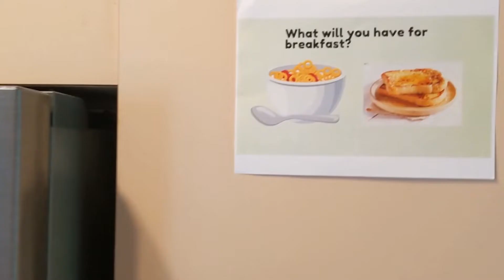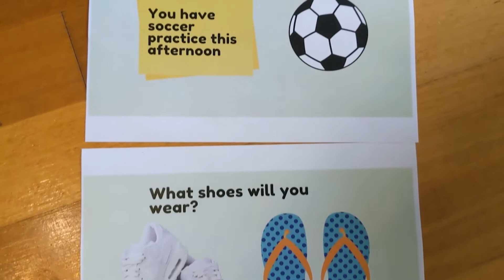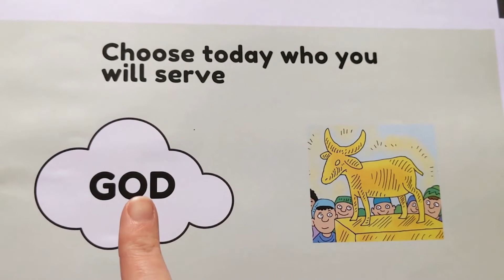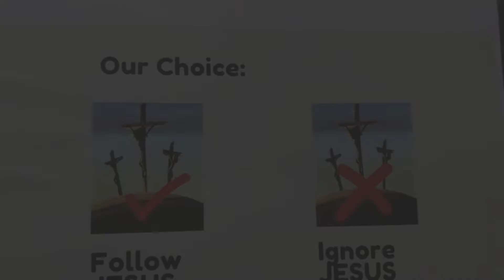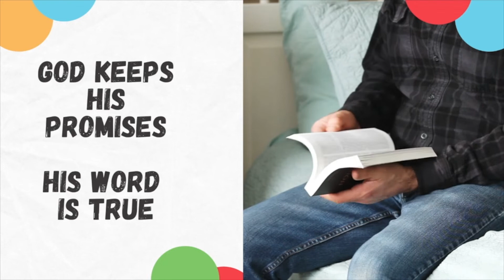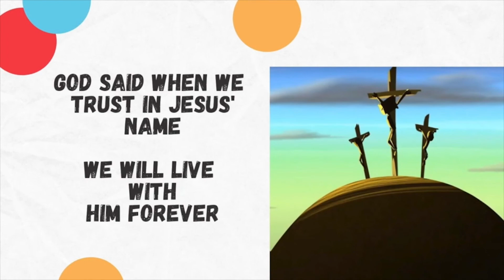2021-11-14 Kids Talk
Aunty Karen teaches us from Joshua 24 about making a choice for God.